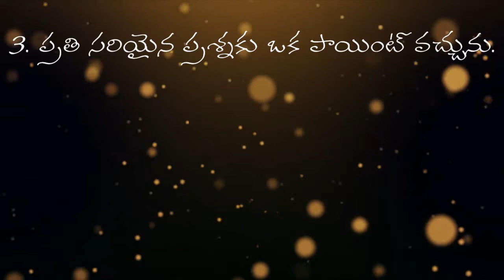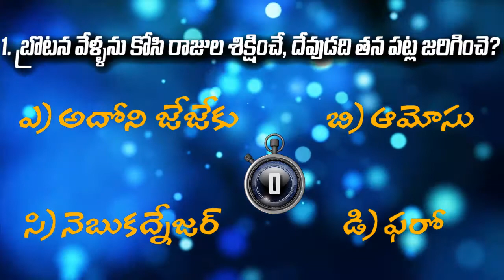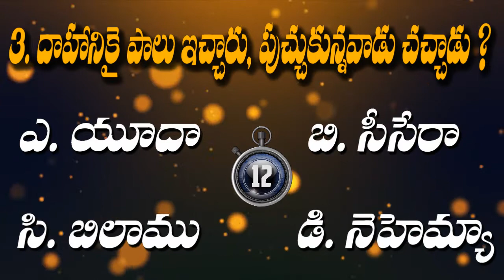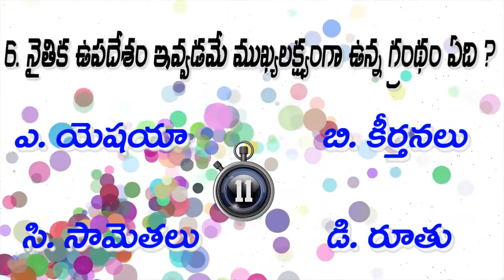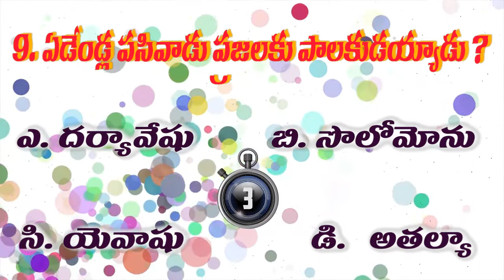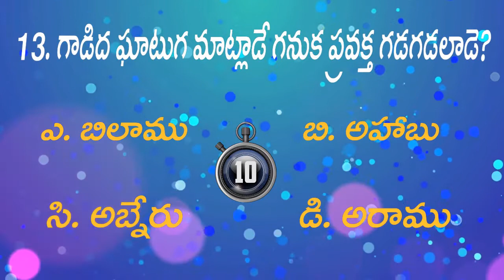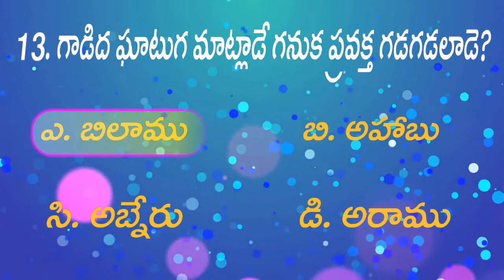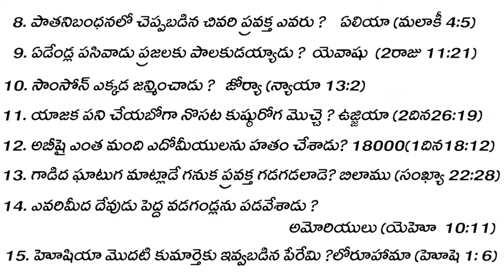Bible Quiz in Telugu తెలుగు బైబిల్ క్విజ్, TELUGULO BIBLE QUIZ -25. oct. 27th 2020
TELUGULO BIBLE QUIZ -25.

డియర్ ఫ్రెండ్స్                                                                                                                                             నేను రెవ. పి . భాస్కర్ రావు
ప్రభు యేసు నామములో మీకు వందనాలు . ఇక్కడ నేను కొన్ని ఆధ్యాత్మిక సందేశములు ,బైబిల్ క్విజ్ , బైబిల్ స్టడీస్ , పాటలు , మొదలైనవి నేను మీకు అందించ గలను. థాంక్యూ

copyrights : NCS